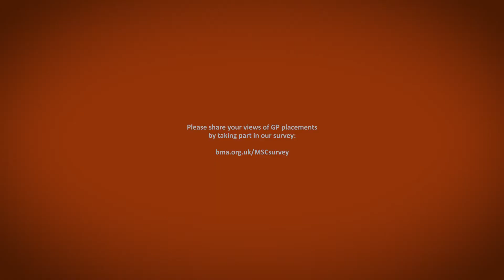What entices medical students to become GPs?